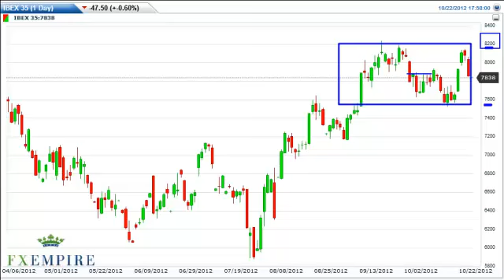IBEX 35 Technical Analysis for October 23, 2012 by FXEmpire.com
- October 23, 2012 index daily technical analysis for the IBEX. Find more information about Forex and Commodities News Technical Analysis Fundamental Analysis and Brokers on FX Empire